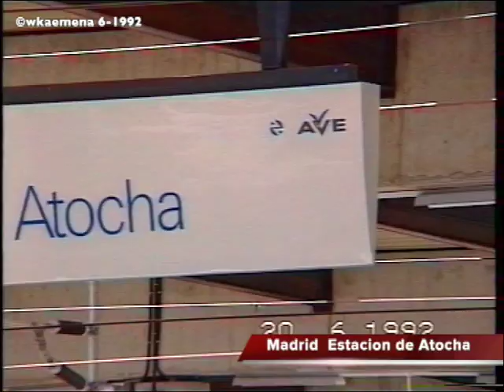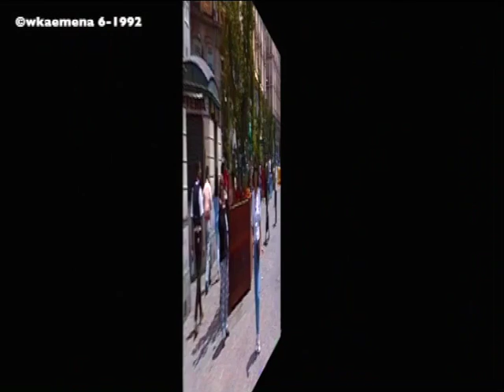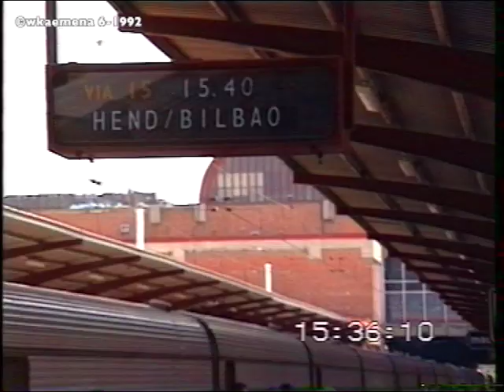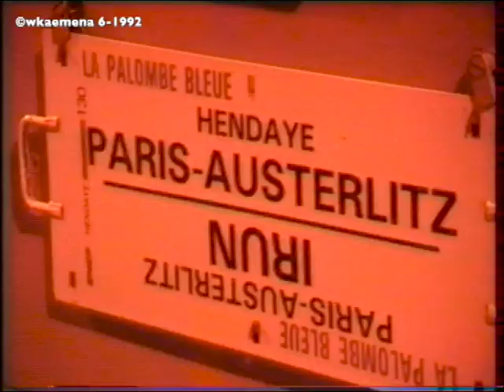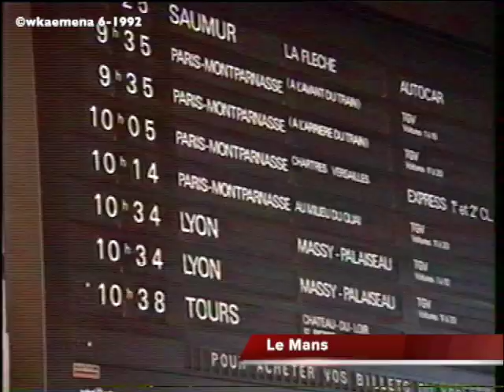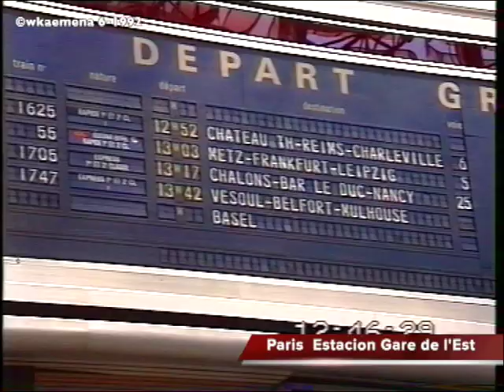1992 RENFE Madrid - Paris - Frankfurt - Bremen de tren Talgo /TGV/ Eurocity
1992 un viaje de Madrid a Frankfurt via Hendaya / Paris con un tour extra de Paris a Le Mans
Talgo III  Madrid-Ch 15.40 - Hendaya 21.55
Hendaya 22.55 - Paris Austerlitz 7.21
Paris Montparnasse 8.20 TGV  Le Mans 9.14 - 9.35 TGV Paris 10.25
Paris Est 13.03 EC  Frankfurt 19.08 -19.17 ICE Bremen 22.41

Alicia Leonor Dilernia